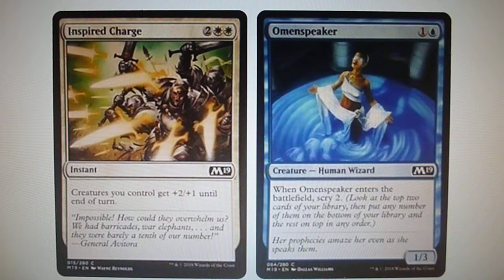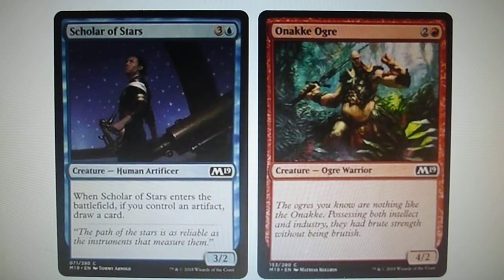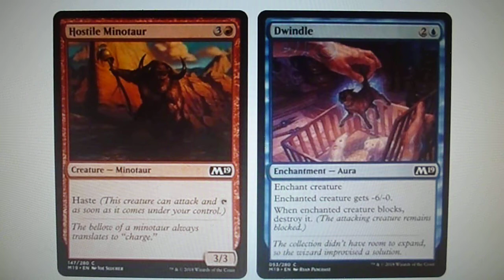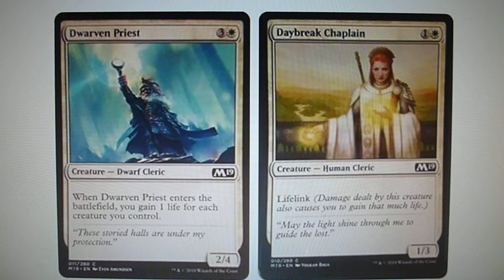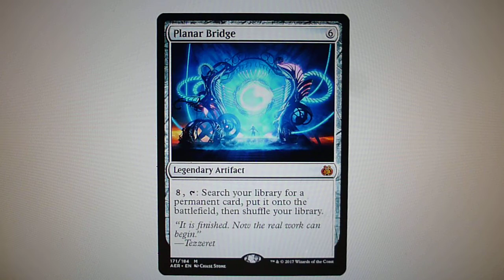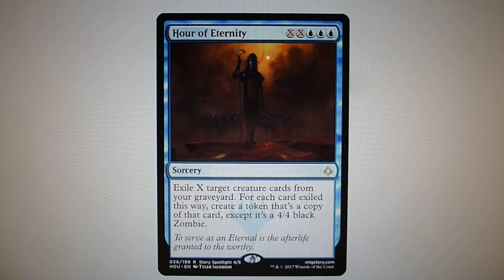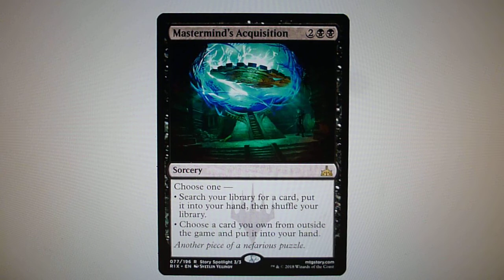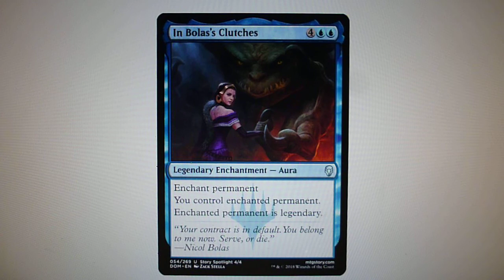Core Set 2019 Story Predication and First Spoilers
Care Set 2019, Story Prediction and First Spoilers